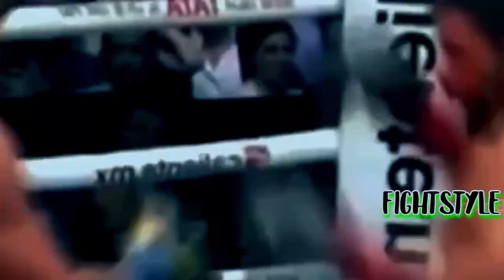Oficial! Jaime Mungia Peleara Con Ex Rival Del Canelo Jonh Ryder! En Enero Del 2024 Sera una Guerra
JAIME MUNGUIA PELEARA CON EX RIVAL DEL CANELO JONH RYDER🥊!!
JAIME MUNGUIA TENDRA UN RETO EN SU CARRERA AL ENFRENTARSE AL EX RIVAL DEL CANELO PARA EL MES DE ENERO DEL 2024 JAIME MUNGUIA PELEARA CONTRA JONH RYDER PARA ASI ASERCARSE ALAS GRANDES PELEAS INCLUSO UNA PELEA CONTRA CANELO ALVAREZ! JON RYDER SERA EL SIGUIENTE RIVAL DE JAIME MUNGUIA!